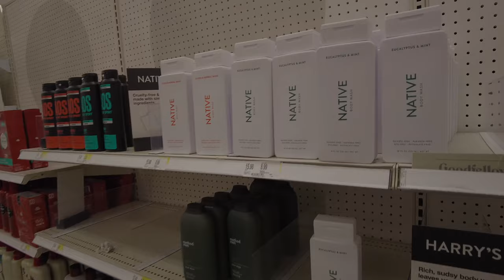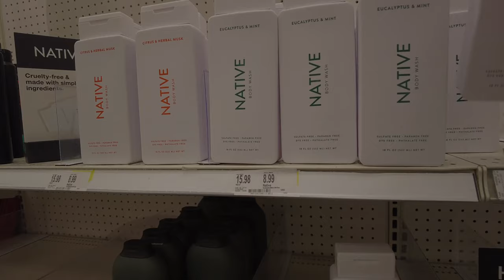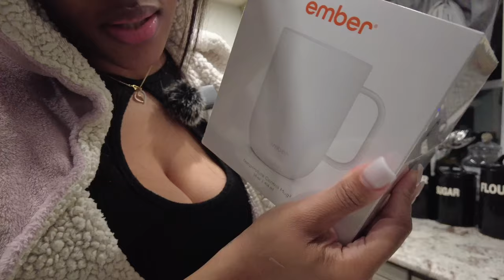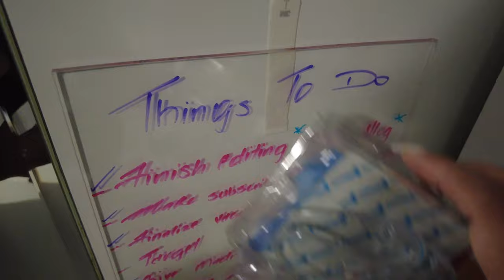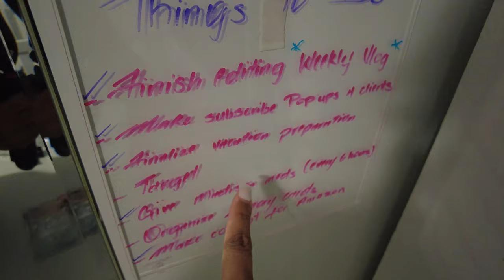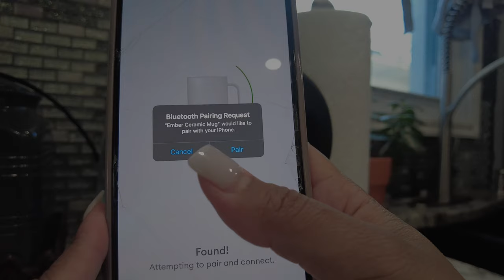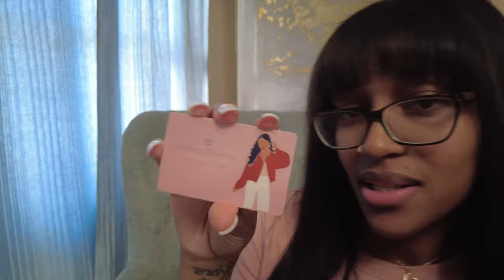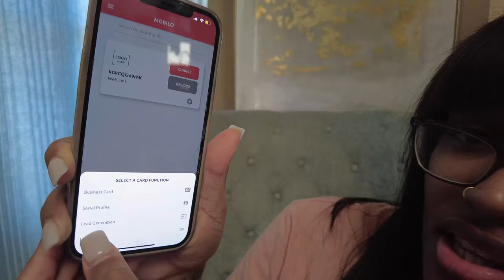VLOG ♡ Started the New Year with COVID🦠| My Business NFC Mobilo Card | No-List Target shopping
Intro 00:00
NYE 00:09
NEW YEAR 01:24
New Year Breakfast 02:56
NO-LIST Target shopping 04:03
Target Haul 05:35
Trying the Ember Coffe Cup 10:23
COVID19 + My  experiences 😵‍💫 11:50
Game Changer Business Card 12:11

 ♡ C H E C K     O U T     M Y    A M A Z O N     S T O R E ♡

Clear Cocktail Shaker
Acrylic Board

✧ Vlog Camera
✧ Main Camera: SONY A5000
✧ Lighting: Neewer Ringlight
✧ Softboxes & Umbrellas
✧ External Hard Drive

✧ Age: 27
✧ Name: Shakera Bunsie
✧ Nationality: Jamaican (Born & Raised)
✧ Location: New York
✧ Zodiac Sign: Pisces
✧ Birthday: March 14th
✧ Editing Software: Final Cut Pro X